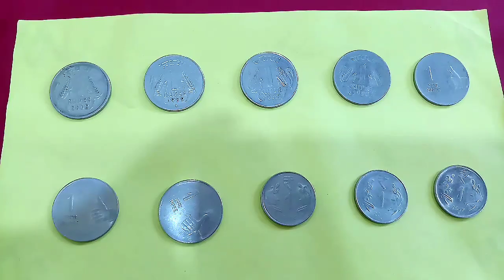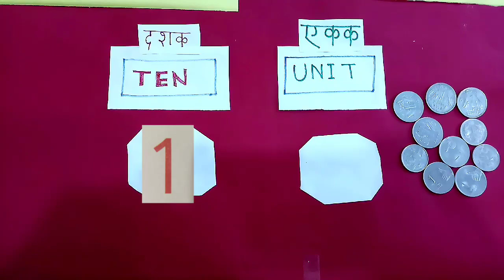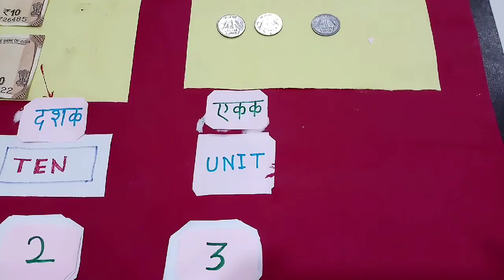Class 1st to 4 How to learn Tens and Units इयत्ता पहिली ते चौथी चला शिकूया दशक आणि एकक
इंग्रजी आणि सेमी इंग्रजी माध्यमाच्या मुलांना उपयोगी पडेल .दशक म्हणजे दहाची एक नोट.